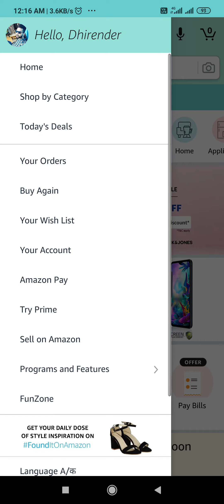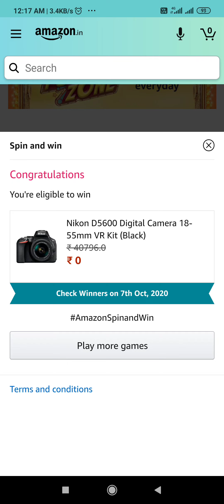Amazon Spin And Win Quiz Answers Today | Win Nikon Dslr Camera | 30 September 2020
Other Quizzes :-

Question 1 :- how Many sides does triangle have?

Topics Covered :-

amazon quiz
amazon quiz answers today
30 september amazon quiz answers
30 september amazon quiz
pathania brothers
win nikon dslr camera
amazon spin and win quiz
amazon great indian festival quiz
spin and win
amazon
quiz